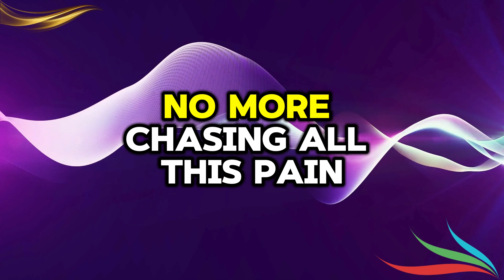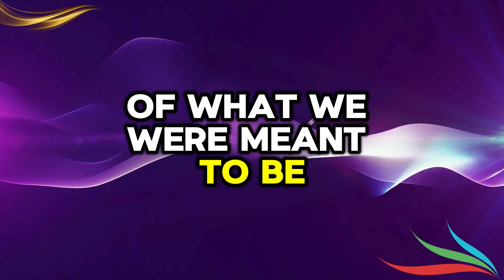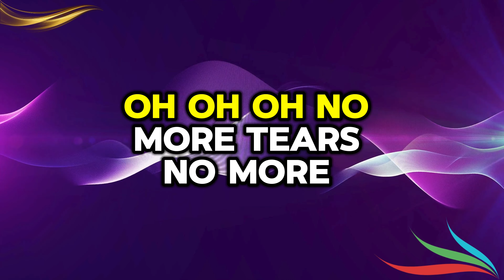𝐆𝐨𝐨𝐝𝐛𝐲𝐞 𝐆𝐨𝐨𝐝𝐛𝐲𝐞! - (Lyrics)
Goodbye Goodbye! ☘️
[Verse]
I woke up this morning felt the sunshine on my face
But you walked out the door leaving an empty space
Memories they linger like a ghost in our old place
It's time to say goodbye as the tears roll down my face

[Verse 2]
We had our ups and downs like a rollercoaster ride
But now it's time to let go leaving feelings all behind
The love we once had now a faded distant light
Goodbye goodbye goodbye it's time to say goodnight

[Chorus]
Goodbye goodbye goodbye to the love that we had
Goodbye goodbye goodbye to the times both good and bad
Goodbye goodbye goodbye I won't be feeling sad
Goodbye goodbye goodbye to the memories we had
🌿beautiful 🌵happy ☘️fresh 💕cool 🌺 lovely
We Love You More! 💕